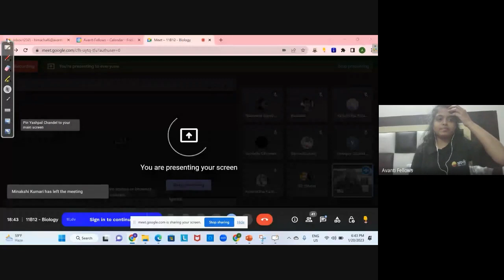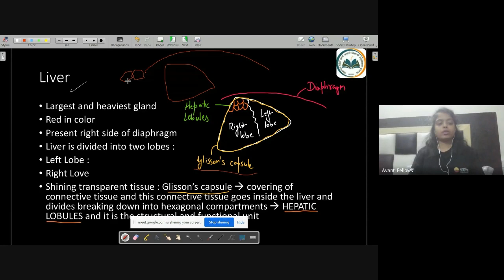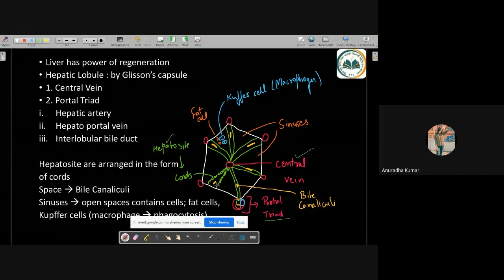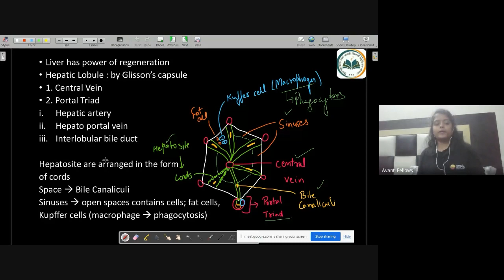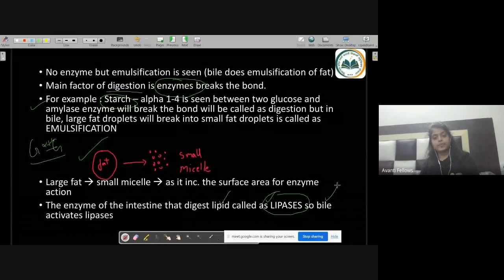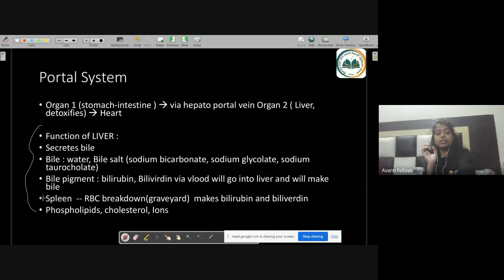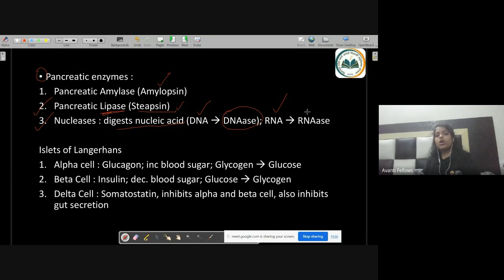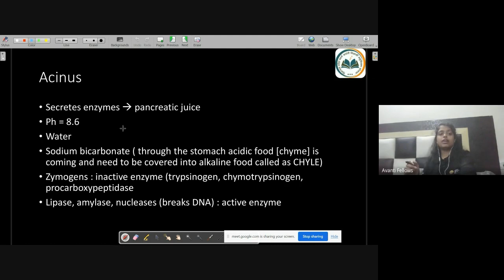11B12 - Biology (2023-01-20)